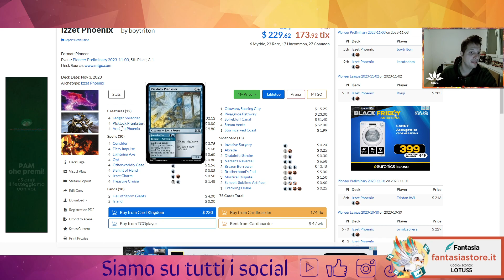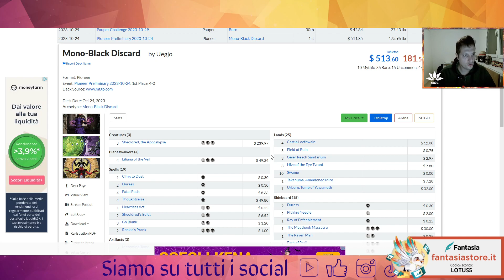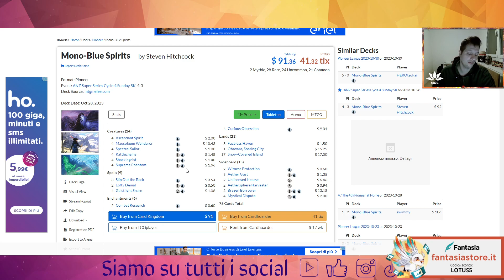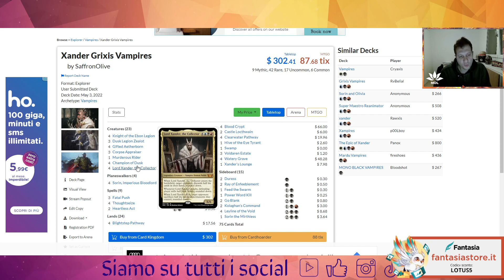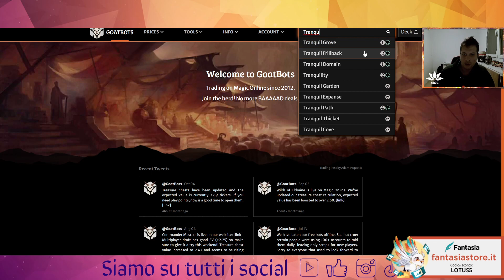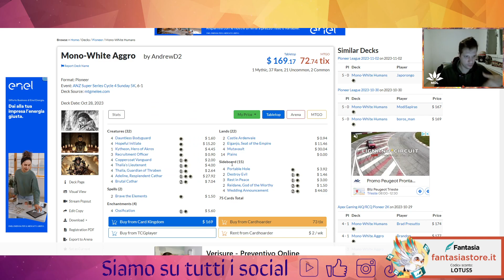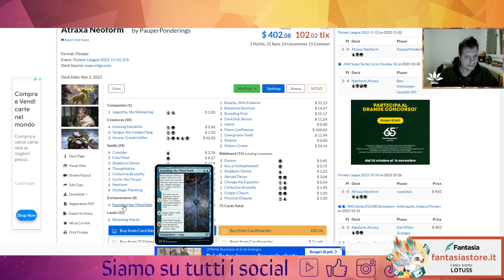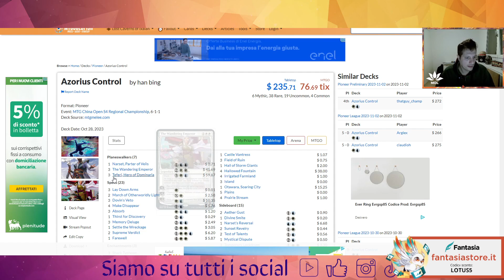💯 💥Top Pioneer Cards The Lost Caverns of Ixalan: quali carte si giocheranno in questo formato ? 💯 💥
💯 💥Top Pioneer Cards The Lost Caverns of Ixalan: quali carte si potrebbero giocare in questo formato ? 💯 💥

Buona visione!